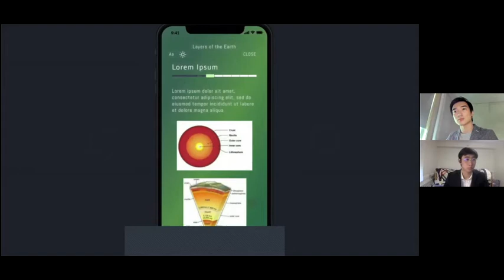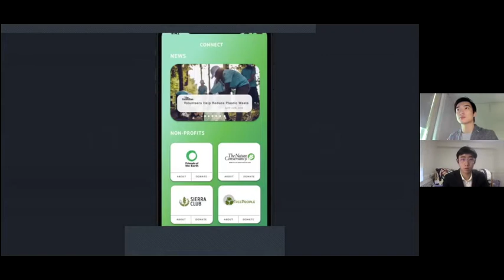2021 Team Learn Green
2021 participant in the UNH Community Changemaker Challenge, the high school idea competition hosted by UNH's Changemaker Collaborative, in partnership with UNH Extension, NH Small Business Development Center and Kennebunk Savings.
Team Learn Green is from Phillips Exeter Academy